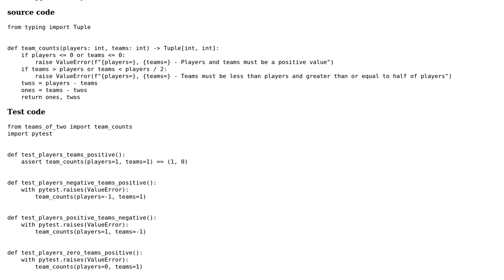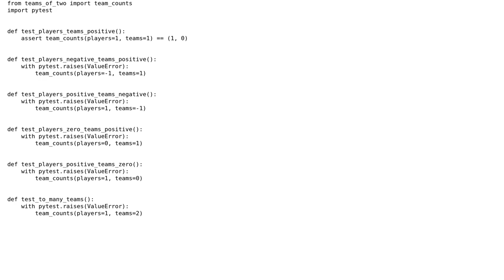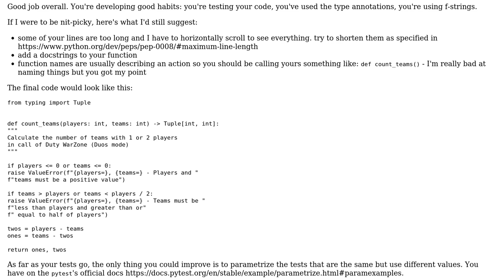calculate team sizes - Warzone - duos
With thanks & praise to God, and with thanks to the many people who have made this project possible! | Content (except music & images) licensed under CC BY-SA | Music | Images & others | With thanks to user Simon Forsberg user Grajdeanu Alex user Chris Doyle and the Stack Exchange Network Trademarks are property of their respective owners. You are responsible for your own actions.